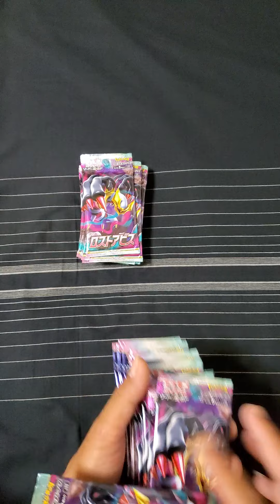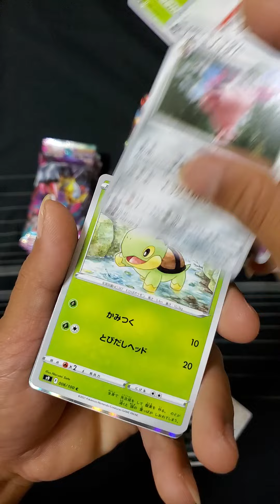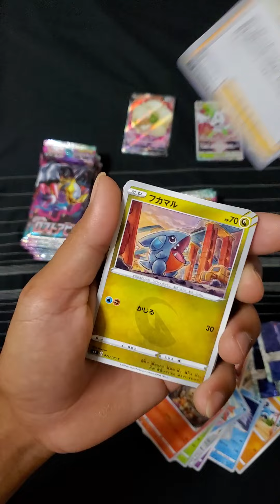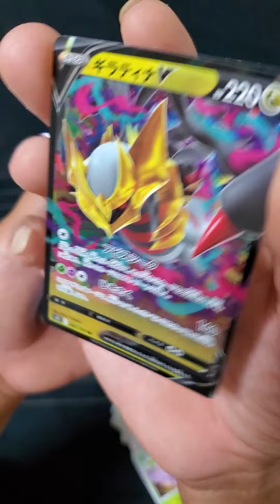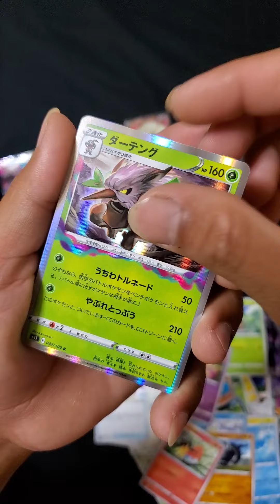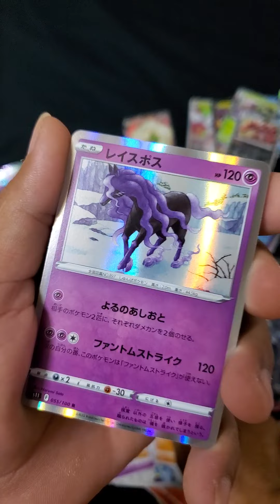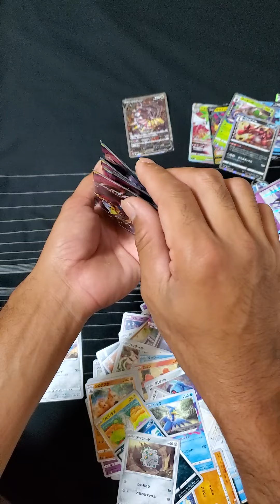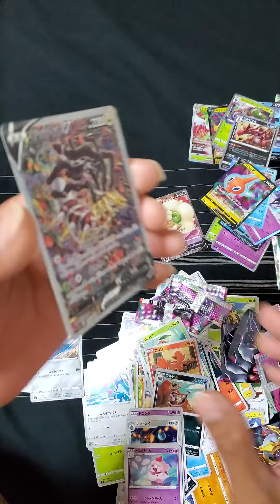kartu pokemon terbaru lost abyss (beli ketengan yang cuan banget).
berburu kartu pokemon koleksi..giratina special art